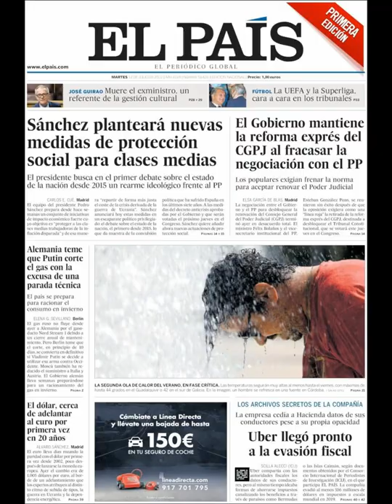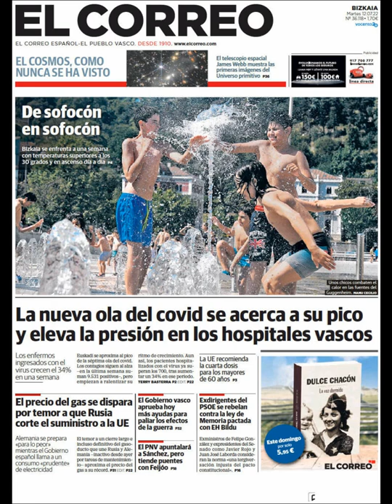Noticias Martes 12 Julio 2022 Principales Titulares Portadas Diarios Periódicos España Spain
Principales Titulares de Noticias en Portadas Diarios Periódicos Españoles del Martes 12 de Julio de 2022 ¿Que le Parecio este día?